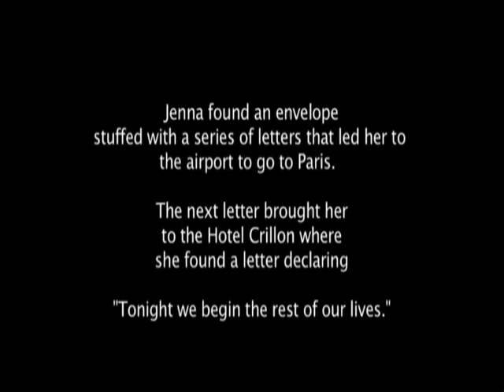Jack and Jena Hammond's Wedding Rehearsal Dinner Video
Check out Jack and Jena's "Nothing's Gonna Stop Us Now" Music Video Cover created by Brad Guidi.  This was the video that was played at their Rehearsal Dinner in New York the night before their wedding for all of their family and friends to see.